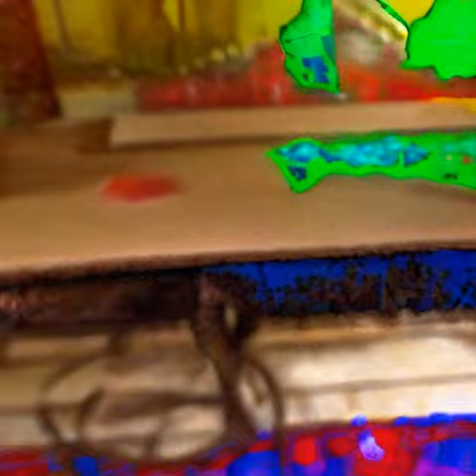Stable diffusion zoom 31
Text to image Stable diffusion